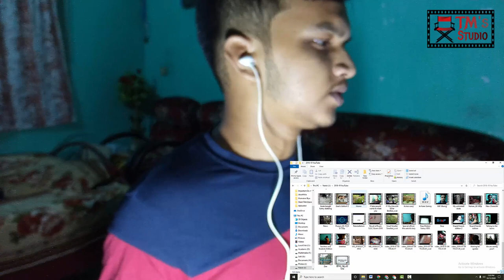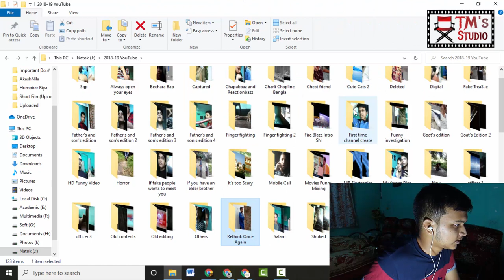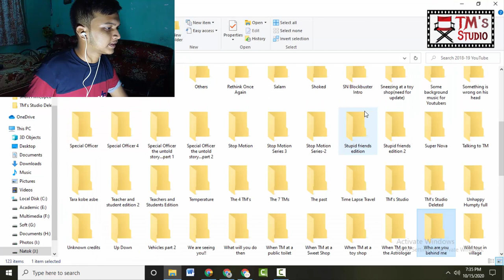Reviewing My Old Videos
Old is Gold | Reviewing my old funny contents | TM's Studio

Important: Use only on YouTube!